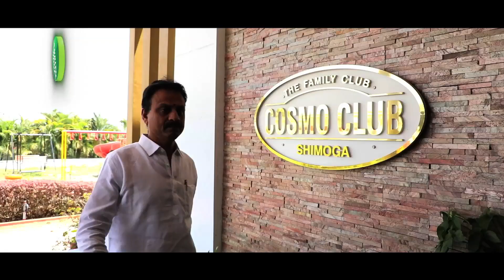Mr. Dattatri sharing his experience after using Amrith Noni Power Plus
Ready to unlock🔓 the natural potential of Ayurveda for immune support💪?
Amrith Noni Power Plus is an ayurvedic drink🍵 made from juice extracted from quality noni fruits🍒, it is helpful to strengthen the immunity system💪 of the human body 🤸🏼‍♀️to fight against different kinds of viruses😷 which cause deadly infections🤒

🤝🏻Trust Ayurveda? Trust Amrith Noni Power Plus
Many people trust Ayurveda🍃 and also trust ancient methods to resolve the lifestyle diseases. With the same objective, we have started amrith noni, it's a proprietary medicine💊 that helps to strengthen the immunity system of the human body to fight against different kinds of viruses which cause deadly infections🌱

Benefits Of Amrith Noni Power Plus
➡️Effective for a Wide Range of Viral Infections🤒
➡️Effective for BP, Thyroid, Varicose Veins, And Skin Problems
➡️The Natural Ingredients Fight Against Free Radicals
➡️promotes mental health and rejuvenates the brain, anxiety, stress, and fights depression
➡️Also boosts brain functions

Special Instructions:
➡️Store in a cool and dry place, away from sunlight
➡️Don't exceed the recommended dosage
➡️Avoid any strong smell in the mouth, such as coffee, onion, hing, mint, camphor, garlic etc., while taking medicine
➡️Avoid eating tobacco or drinking alcohol during the course
➡️Not recommended for infants below one year, pregnant women and patients on dialysis